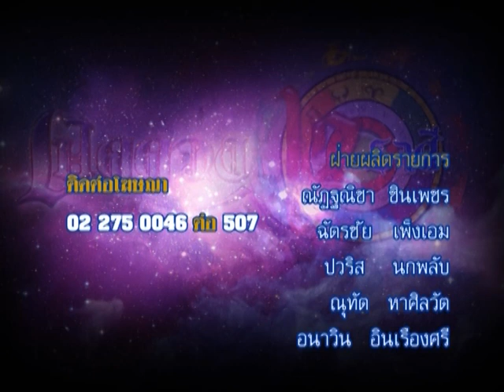รายการเปิดดวง 12 ราศี | 07/07/58 | EP 4/4